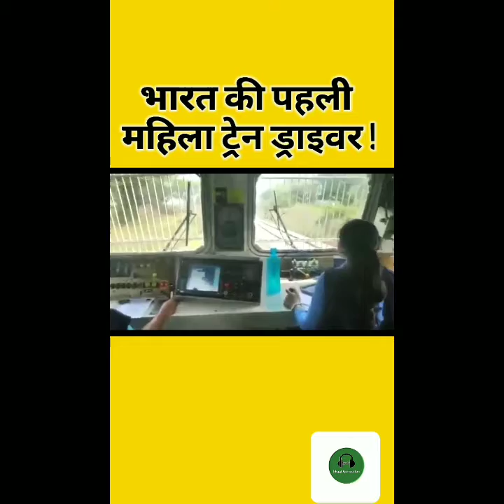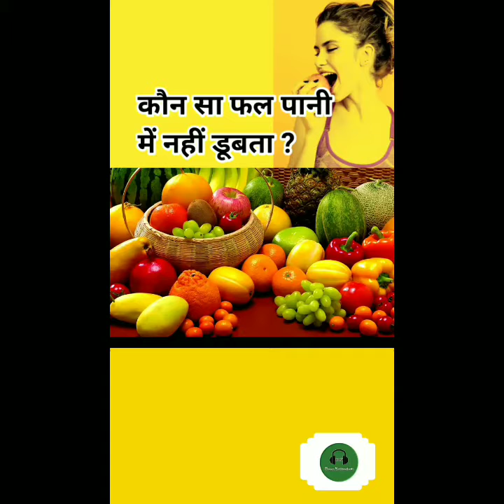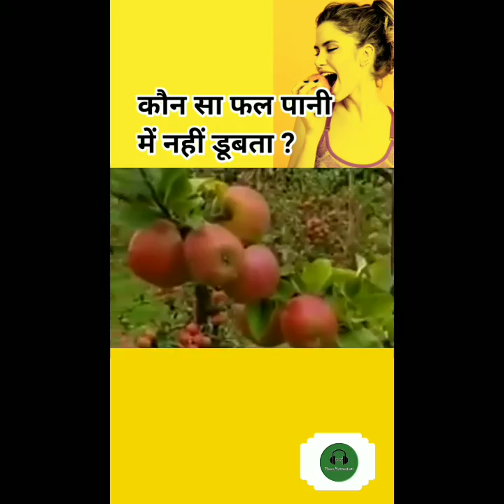Top Indian New Facts 2021| FactTechz New Video |Amazing Facts |Motivational video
Motivation video

 Businessman biography in Hindi

Dr Vivek Bindra motivational video

motivational video speech

motivational video

International motivational video